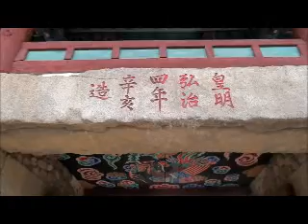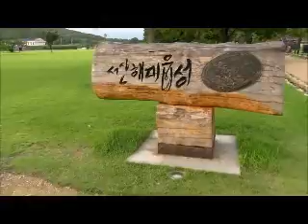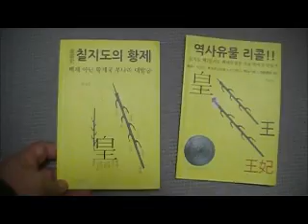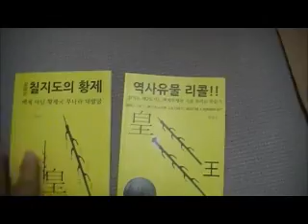이성계 나라를 팔으샤... 해미읍성이 명나라 꺼 됐다. 성문에 새겨진 빨간 글씨의 비밀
황국사 칠지도의 황제 백제 아닌 황제국 부나라 대발굴